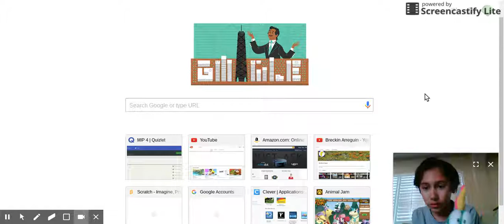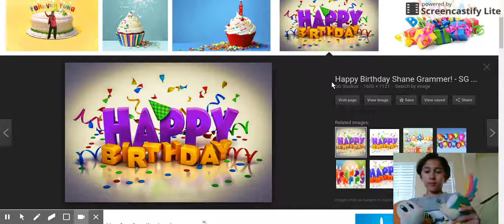lemmys 3rd birthday